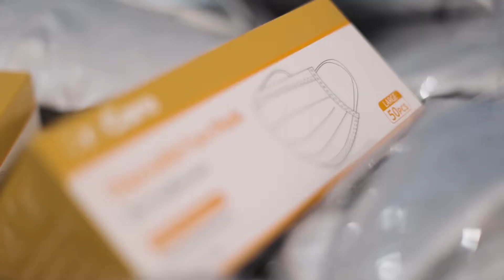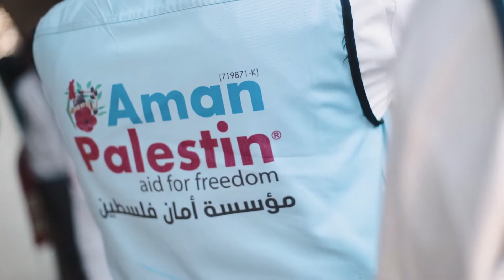PPE and Infrared Thermometers for Front liners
Covid-19 Response Appeal for Palestine
CoronaVirus Intervention to Gaza Strip

Aman Palestin Berhad has provided PPE and Infrared Thermometers to the front liners who lack these equipment (Police, Municipalities staff) to enable them from providing their services to the people of Gaza taking the safety and protection measures.

Staff of Aman Palestin, together with the partners and other NGOs can move inside Gaza Strip with permits to deliver the needed aid during the crises of spread of Covid-19 inside the community, as well as wearing the PPE based on the risk of the place, (infected areas and people who interact with infected cases).

It is noteworthy that after 8 months of complete protection, Covid-19 is currently attacking Gaza Strip at this time and spreading outside the quarantine centers within the community after reported cases in all parts of Gaza Strip.

Aman Palestin has always supported the people of Palestine in their crises, and difficult times via the donors who donate to Palestine through Aman Palestin.

Gaza Strip and Palestine need your generous support at this critical time to fight and confront the spread of covid-19.